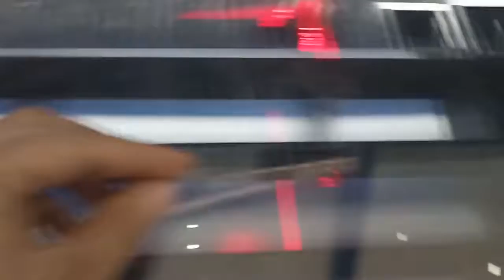Z1390 W4-----For my Canada friend Alex and Ray inspect 19081102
Gao Meihui (nickname Linda)
Sales Manager
Shandong Zing International Trade Co.,ltd
Add: No.88 Gongye North Road.Jinan, China